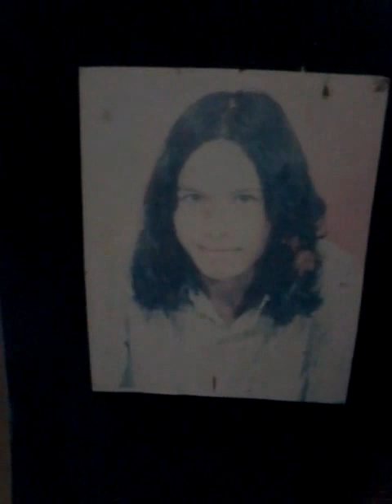Airbrush Beach Shirts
Air Brush T-shirts is the art of the development of world air brush into a trend, and the automotive media air brush new types of water, and brush on this shirt is also called air brus 1. and now started many on the water shirt karna gemari brush made with hand made